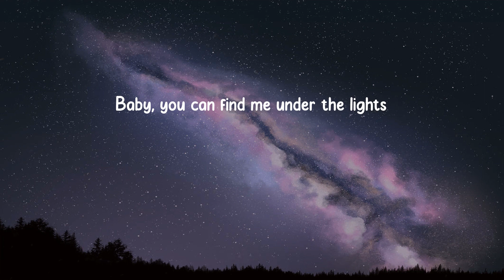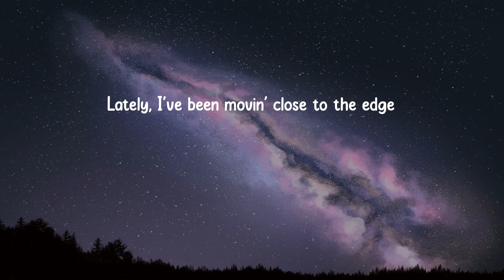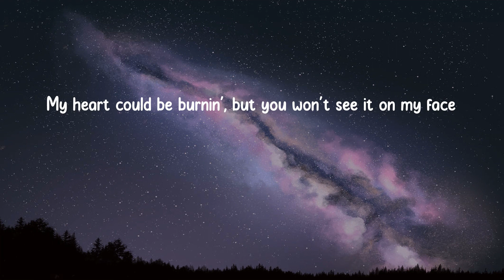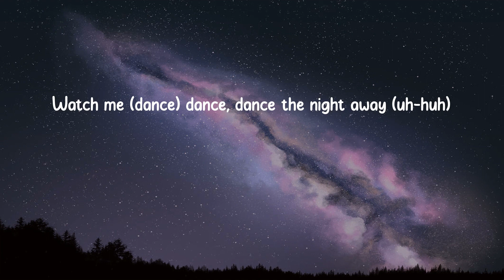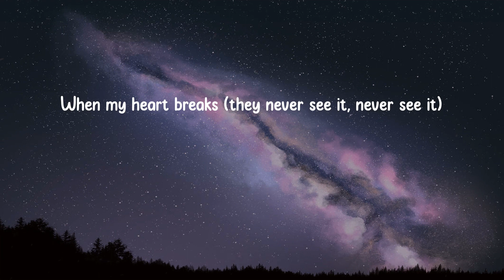Dua Lipa - Dance The Night (Lyrics)